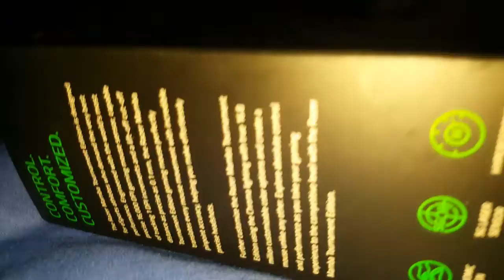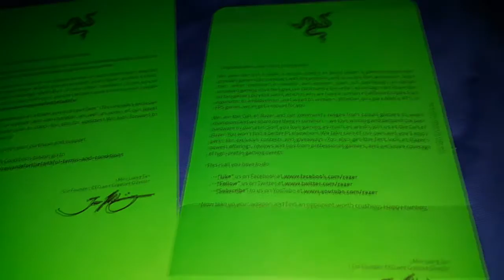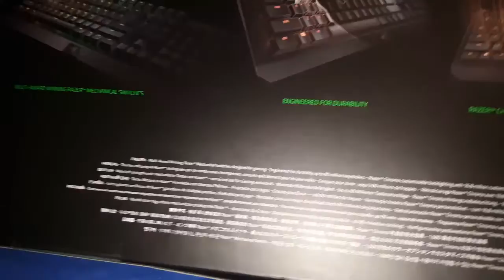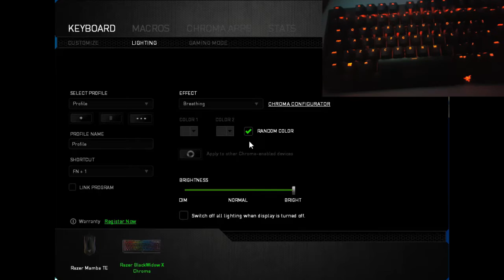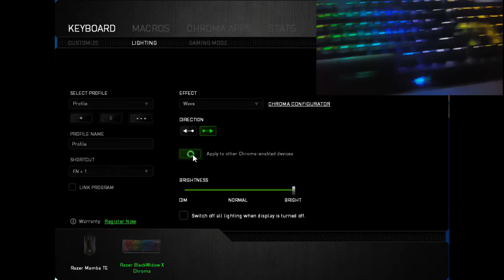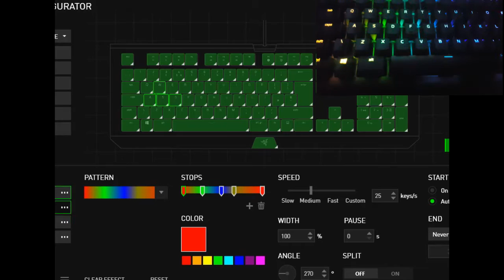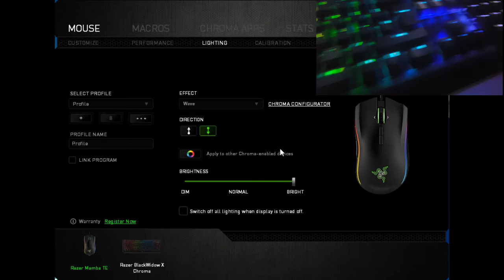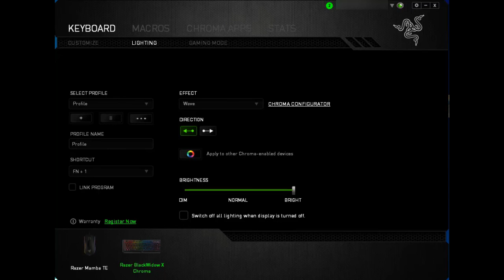Razer Blackwidow X Chroma & Mamba TE Chroma Unboxing and software!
In todays video i will be doing a unboxing of the razer blackwidow x chroma and the razer mamba tournament edition chroma. I will also be going over some of the software and features for this mouse and keyboard! Please excuse some of the bad editing this is my first video in a long time!